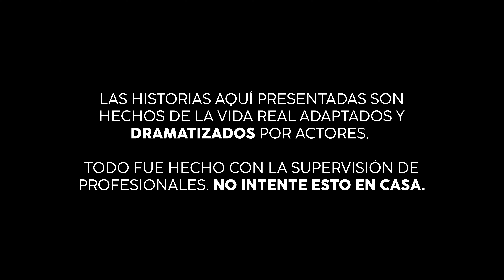Despreció a su madre 3 veces, y Dios le dio la peor penitencia | EP 134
Una madre siempre buscará lo mejor para sus hijos y si bien los padres tienen la obligación de cuidar a sus hijos, también los hijos deben respetar y amar a sus padre, no esperes hasta que sea muy tarde.